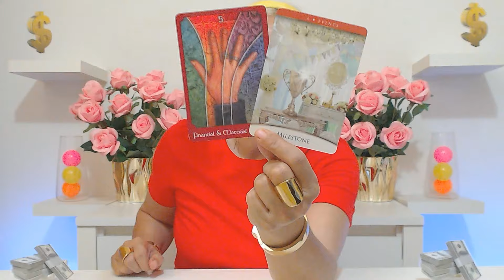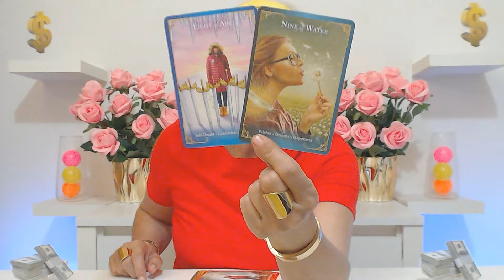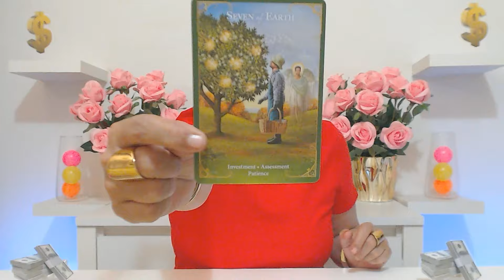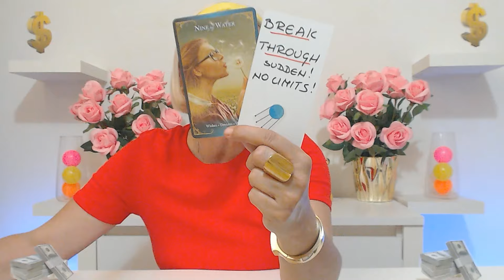LEO JULY 2024 YOU WILL BE SO RICH I SEE YOU BUYING YOUR FIRST PRIVATE JET! Leo Tarot Reading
Ivana Tarot